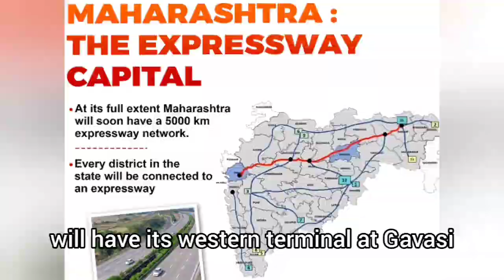The Greenfield Expressway Extension by MSRDC samruddhimahamarg extension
Nagpur – Gondia Expressway – Information & Status

127 km Nagpur – Bhandara – Gondia Expressway by MSRDC is an approved 4 lane access-controlled highway with a route alignment in eastern Maharashtra. It is also known as the Eastern Maharashtra Expressway.

This greenfield expressway’s Detailed Project Report (DPR) has not been published online. Land acquisition started in 2023.

Nagpur – Gondia Expressway will start at Gavasi village on Nagpur’s Outer Ring Road, near the under construction 701 km Samruddhi Mahamarg (Mumbai – Nagpur Expressway).

On the east-side, Nagpur – Gondia Expressway will terminate at village Sawari, located north of Gondia, while a 13.745 km bypass will be constructed around the south-western side of Gondia. Besides Gondia Bypass, a 3.826 km spur will link to the town of Tiroda which hosts MIDC’s Growth Centre.

The expressway is expected to reduce travel time between Nagpur and Gondia to about 2 hours from the current 4-5 hour journey.

Total Estimated Cost: Rs. 12,000 crore approximately
Project’s Length: 127 km
Lanes: 4
RoW: 100m
Status: Bidding Underway
Land Acquisition Required: N/A
Deadline: 2027
Owner: Maharashtra State Road Development Corporation Limited (MSRDC)
Project Model: Engineering, Procurement and Construction (EPC)